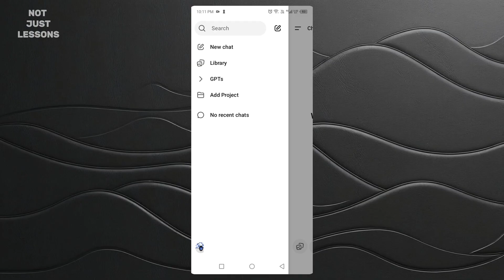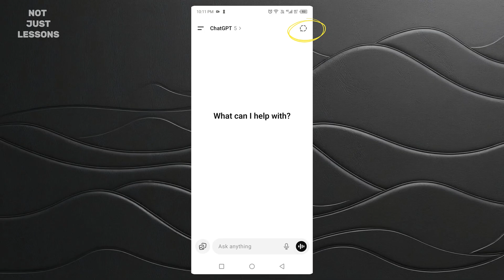Turn Off This ChatGPT Setting to Keep Your Information Private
There’s a little-known ChatGPT setting that could be quietly collecting your chats, including sensitive business ideas, personal notes, or client details. In this video, I’ll show you step-by-step how to turn it off in less than 60 seconds so you can keep your information safe.

Here’s what you’ll learn:
How to find and disable the “Improve the model for everyone” option in your ChatGPT account
Why ChatGPT stores your conversations by default
How to enable Temporary Chat (like “incognito mode” for ChatGPT)
Why this simple change protects your privacy across all devices

Step-by-step:

Open the ChatGPT app and log in
Tap the menu icon (lines)
Select your profile picture
Go to Data Controls
Turn off Improve the model for everyone
(Optional) Use Temporary Chat for maximum privacy

By making these quick changes, your conversations will no longer be added to OpenAI’s training pool, and you’ll have more control over your data.

🔒 Remember: This isn’t about distrusting AI, it’s about deciding who gets access to your ideas. Just like you wouldn’t leave private documents in public, you shouldn’t leave your strategies in a system that shares by default.

➡️ Timestamps:

0:00 – Intro
0:25 – Turn of this setting
1:00 – Why ChatGPT stores your conversations by default